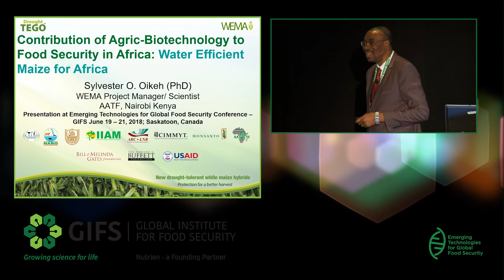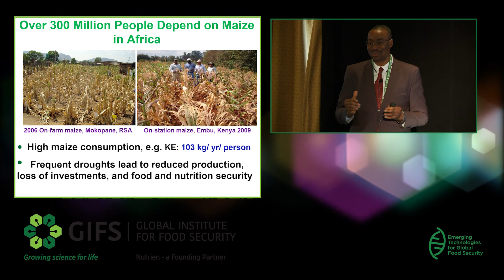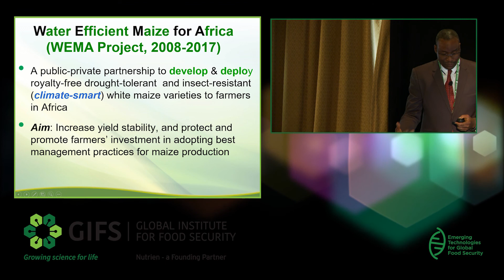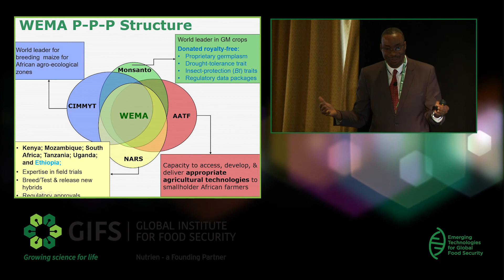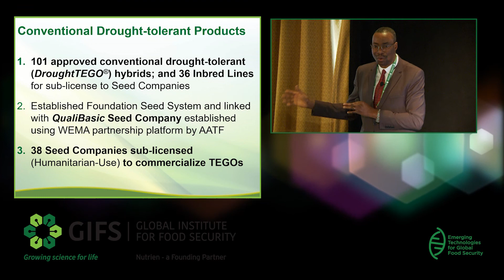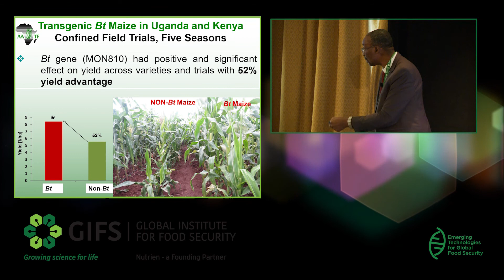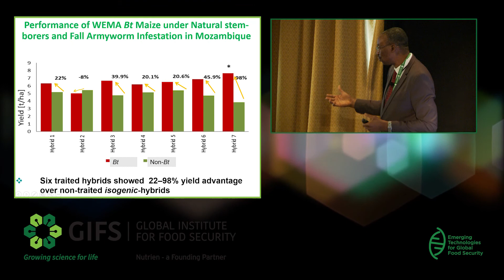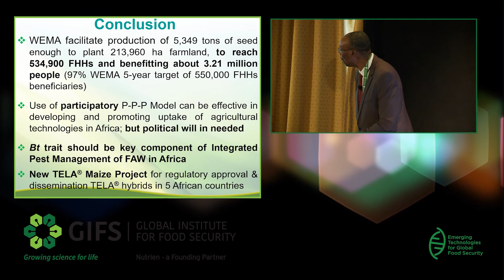GIFSconf18 - Food Security In Africa: Water Maize for Africa Project by Sylvester Oikeh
Sylvester Oikeh, African Agricultural Technology Foundation: Contribution Of Agric-Biotechnology To Food Security In Africa: Water Maize for Africa Project